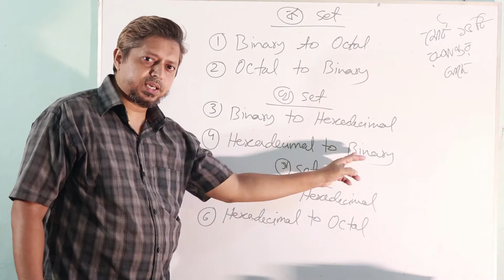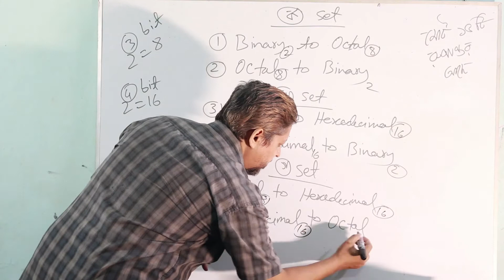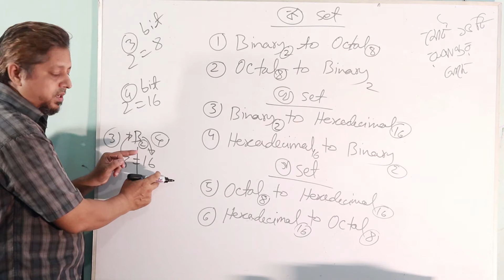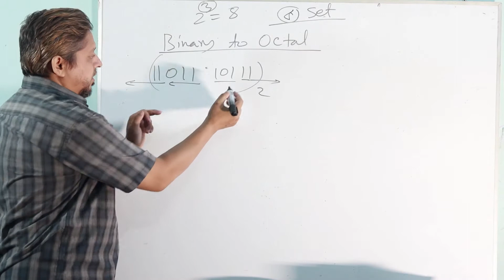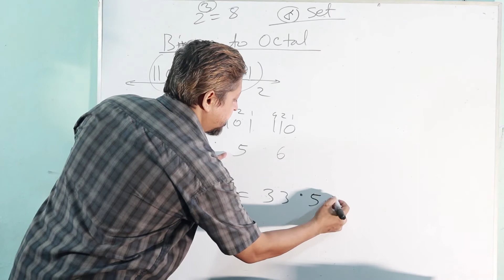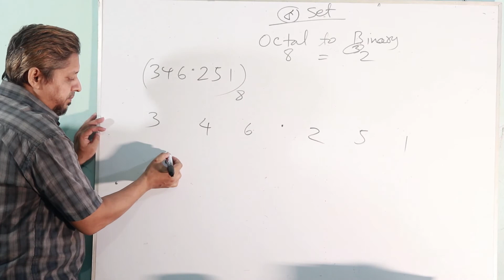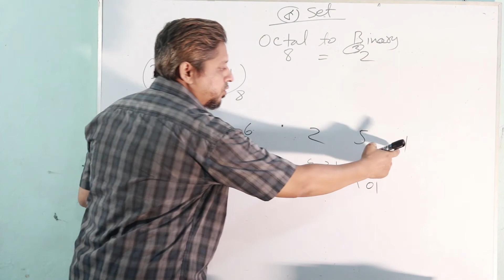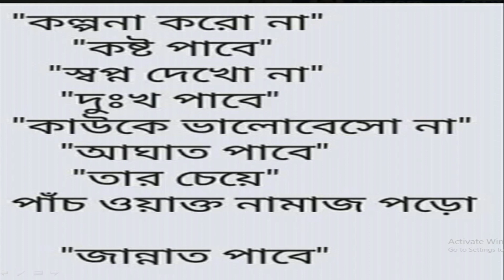ICT ll HSC ll Lecture-3.1.2 অক্টাল ও বাইনারির মধ্যে রুপান্তরConvert between Binary and Octal number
(2) ICT ll HSC ll Lecture-3.1.2 অক্টাল ও বাইনারির মধ্যে রুপান্তরConvert between Binary and Octal number
(8) ICT ll HSC ll LECTURE ::3.1.8- রুপান্তর হেক্সাডেসিমেল থেকে দশমিক (hexadecimal to decimal ) ঘ- সেট
(9) ICT ll HSC ll LECTURE ::3.1.9 -রুপান্তর দশমিক থেকে বাইনারি (Decimal To Binary) ঙ- সেট
(10) ICT ll HSC ll LECTURE:: 3.1.10- রুপান্তর (দশমিক থেকে অক্টাল / Decimal To Octal ) ঙ – সেট
(11) ICT ll HSC ll LECTURE: 3 .1.11- রুপান্তর দশমিক থেকে হেক্সাডেসিমেল (Decimal To Hexadecimal ) ঙ- সেট
(12) ICT ll HSC ll Lecture -3.1.12 -রুপান্তর (দশমিক থেকে বিসিডি কোড / Convert decimal to BCD) -চ- সেট
(13) ICT ll HSC ll Lecture::3.1.13- রুপান্তর (অকটাল থেকে বিসিডি কোড) Octal to BCD - চ- সেট
(14) ICT ll HSC ll Lecture::3.1.14- রুপান্তর হেক্সাডেসিমেল থেকে বিসিডি কোড (hexadecimal to BCD) চ- সেট